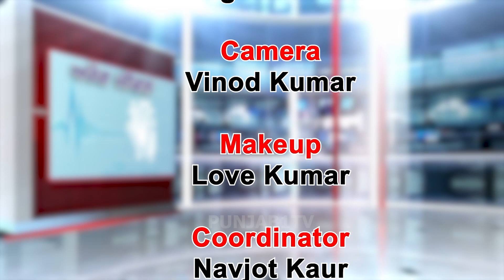Aarog Jeewan (Episode- 56) Infertility ਬਾਰੇ ਡਾਕਟਰ ਦੀ ਸਲਾਹ | Punjab1tv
For More Updates- Download PUNJAB1TV APP Free On "ROKU", "TIKRI TV", "GOOGLE PLAY STORE" & "IOS "

24 hours Local Punjabi Channel

(Channel in Basic Digital...FREE)
US(California), Canada(Toronto), U.K, Dubai, New Zealand, Australia, India

Content Copyright @ Punjab1TV